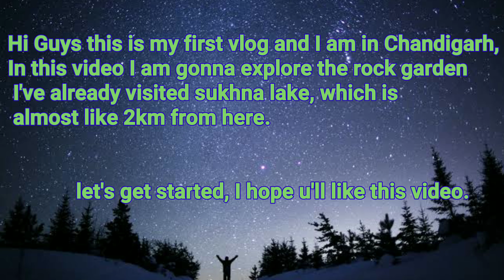ExpLOringG The rocK GaRden 🔥🔥(CHANDIGARH) | 1st VLOg✌️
Hey everyone this is my first travel video, actually i just randomly picked up the phone camera and started filming the beauty of rock garden (Chandigarh), it was my solo trip to himachal and i stopped at Chandigarh for 3 hours so I decided to visit rock garden it was just as  I wanted to say someone that I am tied, so i started saying it to camera and that's how it began. I hope u've enjoyed the video. Thank you so much if you have watched it.